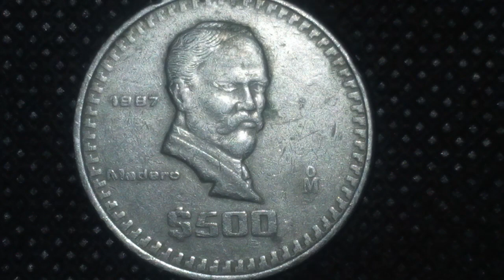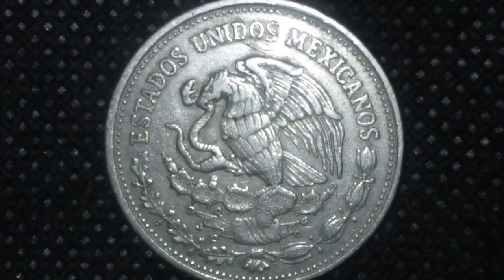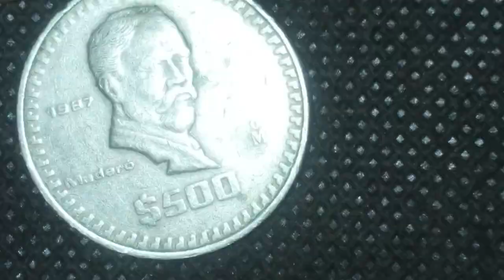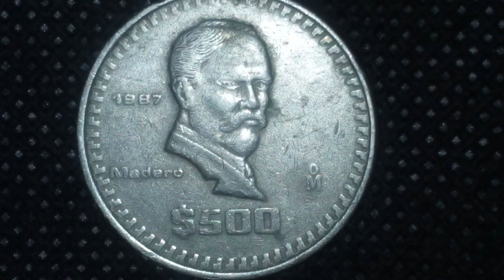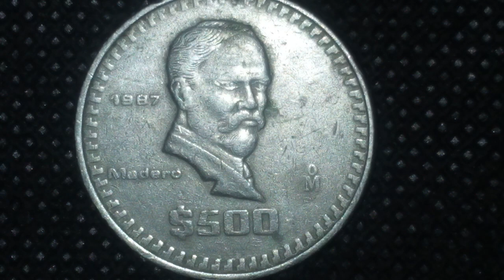Moneda De $500 Madero/Año 1988/Cuanto Cue$ta/LaTienes/